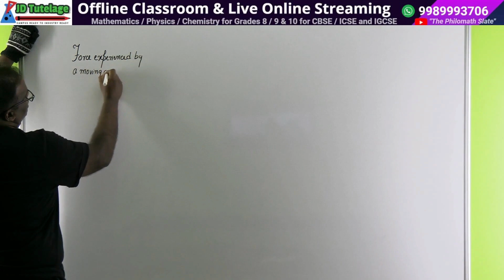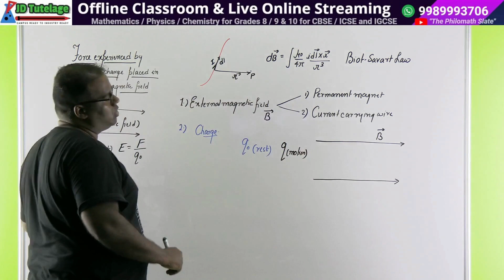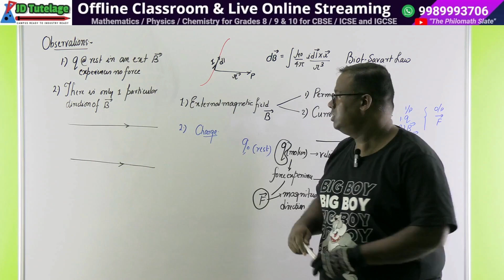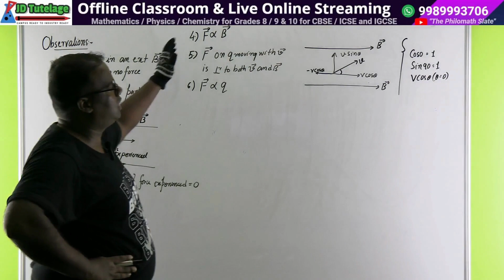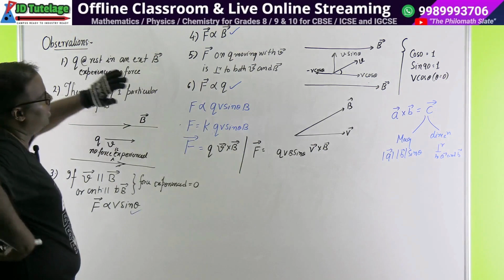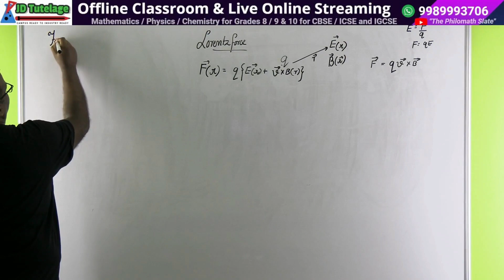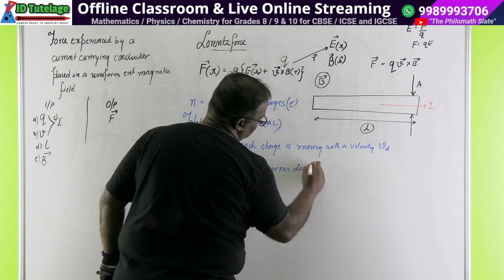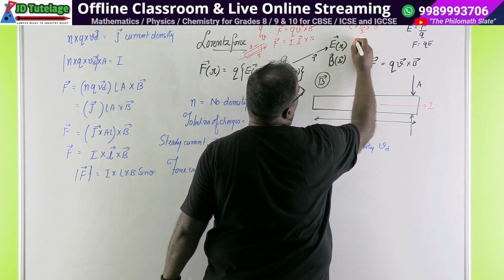Moving Charges & Magnetism I 5 I Force on moving charge and current carrying wire in magnetic field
The video is an edited compilation of the live class conducted with my students

Unit 4 – Moving Charges & Magnetism

Lecture - 05

Topics covered

Force experienced by a moving charge in uniform magnetic field
Force experienced by a current carrying wire in uniform magnetic field